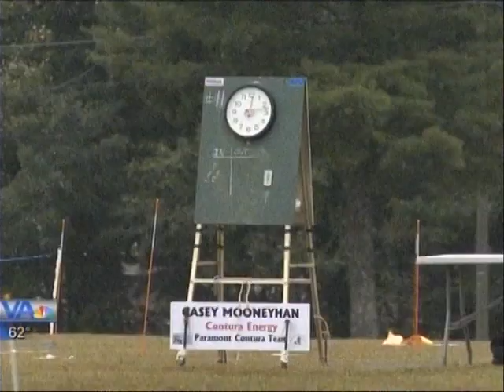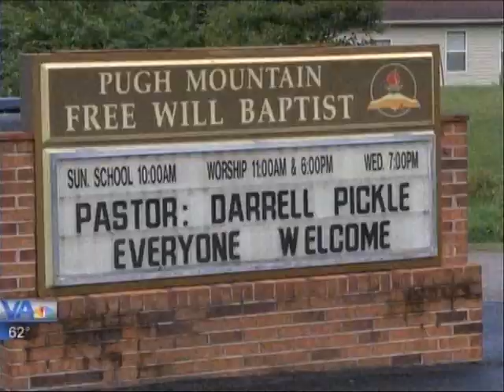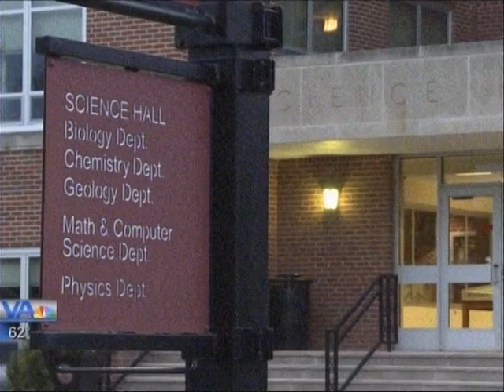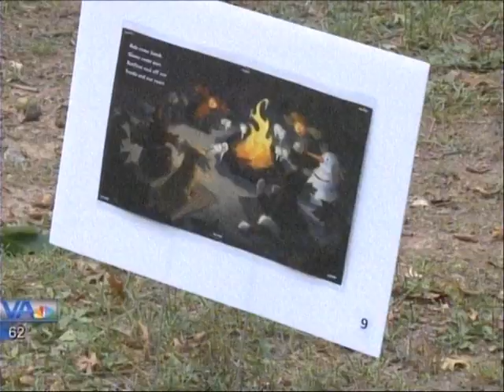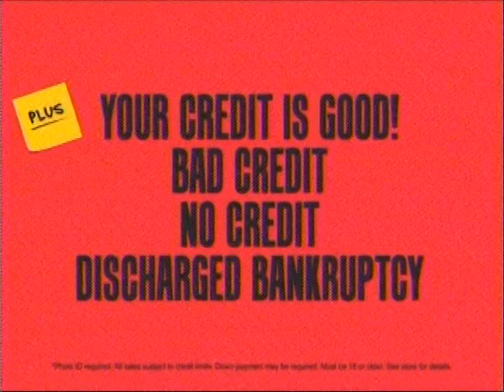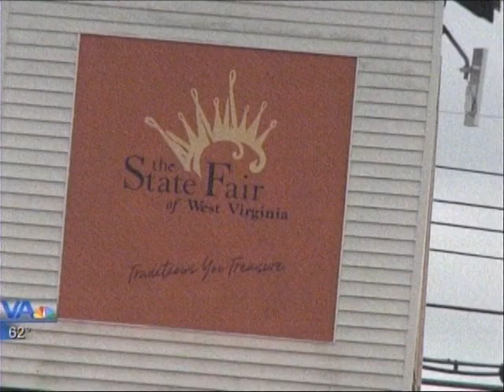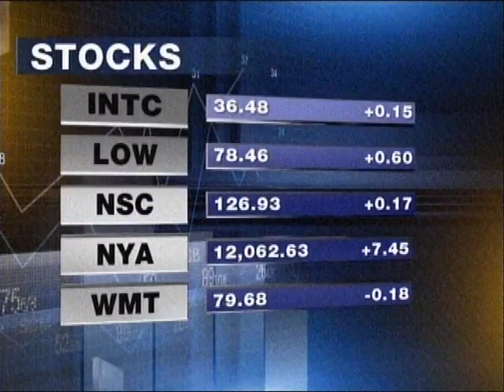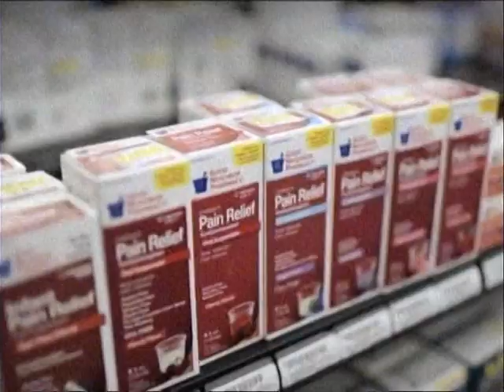WVVA News at 6 9/14/2017 6:00 PM EDT Via Suddenlink Analog Channel 6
As shown in the title the next video of the analog channels is WVVA channel 6. Parts of the news on this video are actually cut of in the 4:3 aspect ratio because WVVA never decided to leave their stations 4:3 optimized. Also I thank God for everything including everything.

Channel Numbers: SD: 6 Analog, 6.1 SD Digital No Cable Box, 6 SD Digital Cable Box; HD: 90.1 HD No Cable Box, 106 SD Cable Box